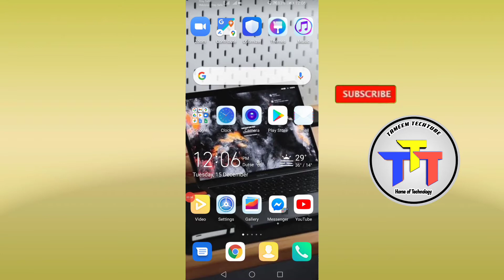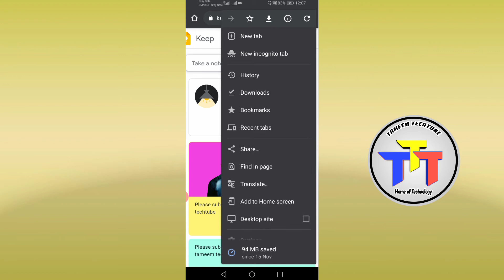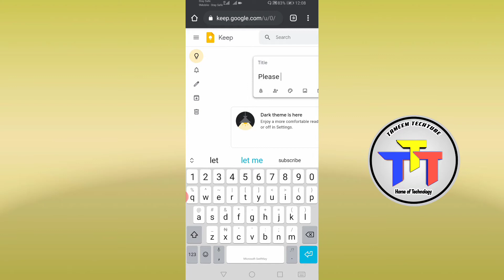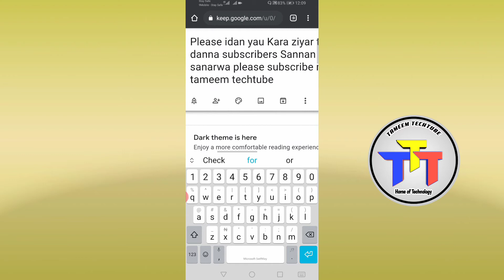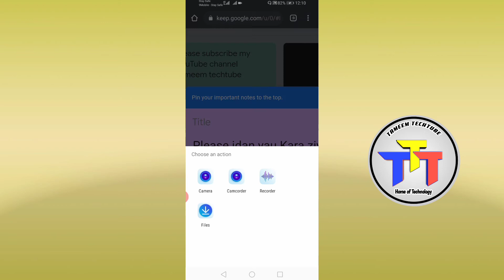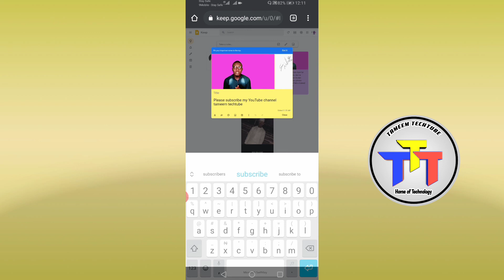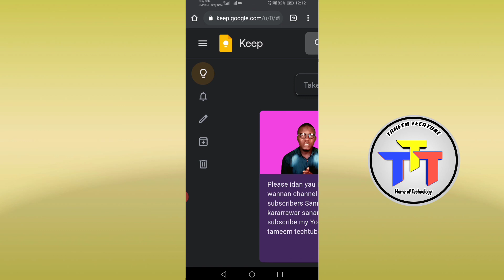Yadda Ake ajiyar documents ko wani sirri a Google keep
I idan yau kuka fara ziyar tar wannan channel ku danna subscribers Sannan kudan kararrawar sanarwa